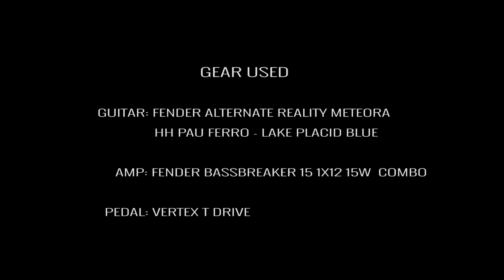TONE CHECK: Fender Alternate Reality Meteora HH Guitar Demo | NO TALKING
The Fender Alternate Reality series is one of the most interesting sets of guitars that Fender has released to date! The new Meteora HH provides a vibe, sound, and feel that is utterly unique in all of Fender's storied history. We knew we had to put it through a full breakdown in our latest episode of Tone Check!

Motion meets balance with a touch of elegance with the Meteora HH, which sports a sleek body shape that carries on our tradition of arresting aesthetic design. The sound is as propulsive as its visually stimulating lines—it wants to roar on stage, thanks to the two fat-sounding Player Series humbucking pickups. With its retro-modern offset body shape, the Meteora HH has guts and grace and is distinctively Fender.

Powered by a duet of powerful Players Series humbucking pickups with chrome covers, this guitar can kick out anything you need from sparkling cleans to growling grit. The push-pull tone control lets you split the pickups, giving you classic Fender single-coil tones. We put another cool trick in too; a push-push switch on the pickguard swaps the volume controls, so you can easily do volume swells using either pickup. The elegant 25.5”-scale maple neck sports a “Modern C”-shaped profile, along with a 12”-radius fingerboard for speedy playability, 22 medium-jumbo frets and a synthetic bone nut. An alder body and Adjusto-matic™ bridge with string-through-body holes complete the package with elegantly functional style.

A brave new entry with one foot in our past and eyes to our future, the Meteora HH is the newest way to explore your creative limits. Includes a deluxe gig bag.

Color: Lake Placid Blue
Body: Alder
Body Finish: Gloss Polyester
Body Shape: Meteora
Neck Material: Maple
Neck Finish: Satin Urethane Finish on Back of Neck with Gloss Urethane Headstock Face
Neck Shape: Modern "C"
Scale Length: 25.5" (648 mm)
Fingerboard: Pau Ferro
Fingerboard Radius: 12" (305 mm)
Number of Frets: 22
Frets Size: Medium Jumbo
String Nut: Synthetic Bone
Nut Width: 1.650" (42 mm)
Position Inlays: White Dots
Truss Rods: Standard
Bridge Pickup: Player Series Alnico 2 Humbucking
Neck Pickup: Player Series Alnico 2 Humbucking
Controls: Volume 1. (Bridge Pickup), Volume 2. (Neck Pickup), Push/Push Switch Reverses Order of Volume Controls, Master Tone (With Push/Pull for Coil Split)
Pickup Switching: 3-Position Toggle: Position 1. Bridge Pickup, Position 2. Bridge and Neck Pickups, Position 3. Neck Pickup
Pickup Configuration: HH
Bridge: Adjusto-Matic™ with Strings-Through-Body
Hardware Finish: Nickel/Chrome
Tuning Machines: Standard Cast/Sealed
Pickguard: 3-Ply Black/White/Black
Control Knobs: Knurled Flat-Top
Case: Deluxe Gig Bag